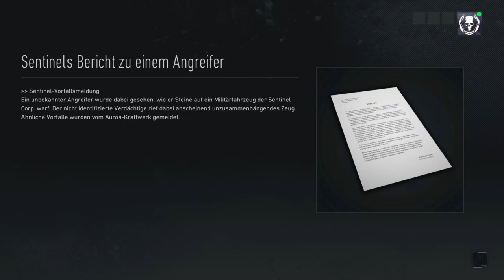VERDREHTE NERVEN 💀 Immersive Mode | No HUD | EXTREM | ELITE+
In der Nebenmission "Verdrehte Nerven" gehen wir der Herkunft eines verwirrten Mannes auf den Grund in meinem Ghost Recon Breakpoint Immersive Mode Let's Play auf deutsch.